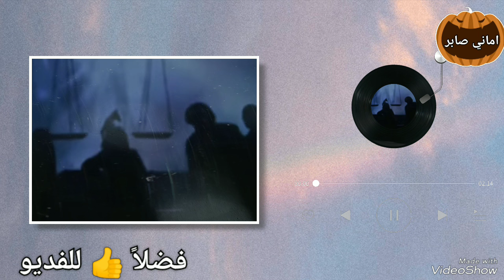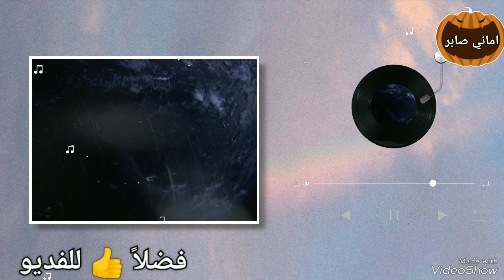كيف يموت ابليس ؟ وماذا يقول له ملك الموت ؟